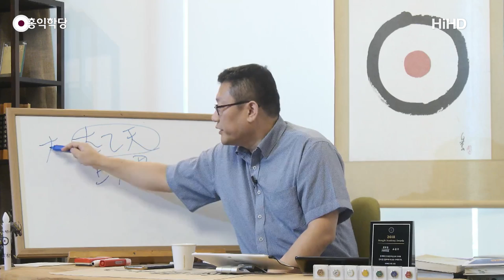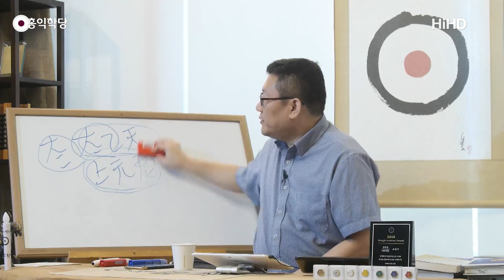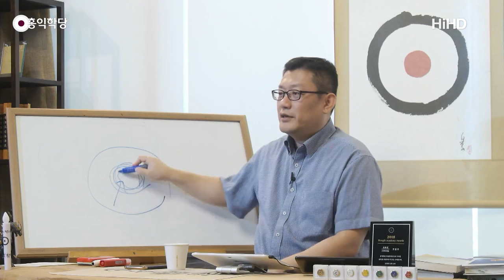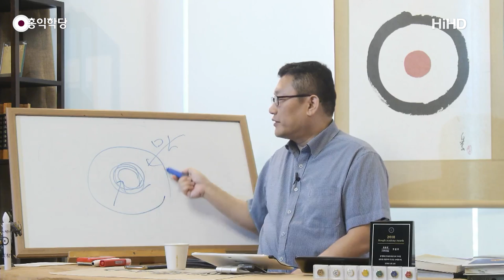[홍익학당] 태을주 등 주문수련의 유의점(190918)_A822